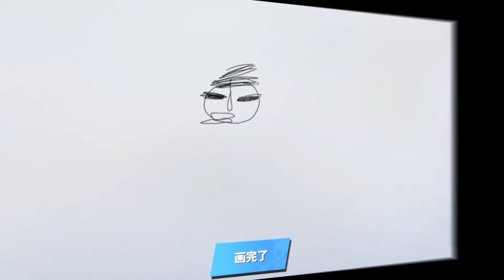热血航线：浪哥第一天当海贼，有船不开，就是浪！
认证: 知名游戏领域创作者
简介: 喜欢和大家开心的浪一浪游戏，原创游戏解说，喜欢的记得关注哦